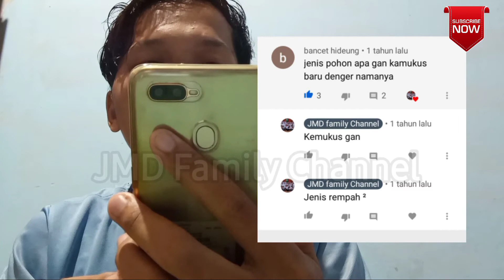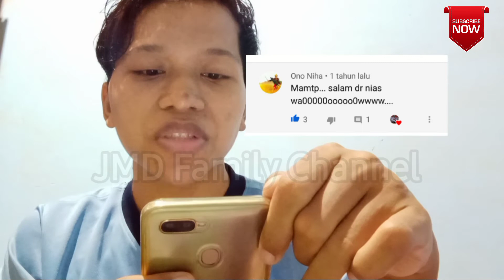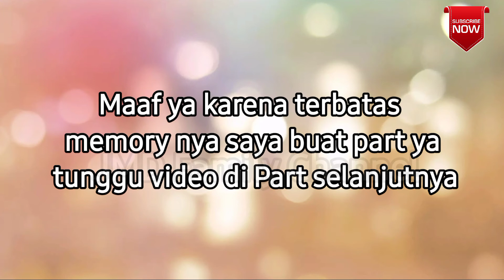Tanya jawab komentar PART 1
silahkan bertanya di kolom komentar insyaallah kami request

jika ingin bertanya Tanya silahkan koment dikolom komentar insya allah kami request
share video ke teman untuk berbagi ilmu,
salam pertanian
 terimakasih
semoga bermanfaat

Setya Sangga Qhj
Channel 2
S2ATV Channel